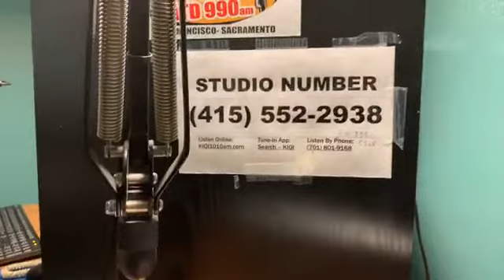Abogado DEFENSA CRIMINAL AREA DE LA BAHIA Alexander Cross 10-22-19 con Marcis Gutierrez ¡¡Siga!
Alexander Cross
10-22-19 con Marcis Gutierrez

¡¡Siga!! 👆
Siga Nuestro YOUTUBE:

Abogado Penal
Abogado Criminal
Abogado Penalista
Abogado Criminalista
PRISION estatal
PRISION federal
Licencia suspendida
Carcel condado
Declare Culpable
Abogado DUI
Visa U
Seguro Falso para trabajar
Primer DUI
Segundo DUI
Robo de identidad
Abogado SanFrancisco
Abogado Oakland
Abogado SanMateo
Abogado Fremont
Abogado Hayward
Abogado SanJose
Abogado PaloAlto
Abogado Milpitas
Abogado RedwoodCity
Record Criminal
casos Criminales
casos Penales
Limpiar Récord
Seguro Social
Argentina BuenosAires
Bolivia LaPaz Sucre
Chile Santiago
Colombia Bogotá
CostaRica SanJosé
Cuba Havana
Dominican Republic Santo Domingo
Ecuador Quito
Honduras Tegucigalpa
Mexico Mexico City
Nicaragua Managua
Panama Panama City
Paraguay Asunción
Peru Lima
Puerto Rico San Juan
Spain Madrid
Uruguay Montevideo
Venezuela Caracas
(NOTE TO FACEBOOK:
licenciadoDUISan Francisco
abogado criminal
la ligadefensorasanjoseca
abogadoscriminalistasensan joseca
alexandercrossattorneysan jose
abogadoscriminalesenoaklandca abogadosdecriminalisticacercade mi
abogadoscriminalesentracy california